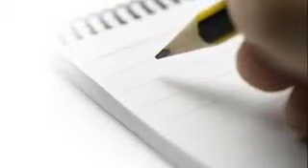Mensagem Paulo César Andrade